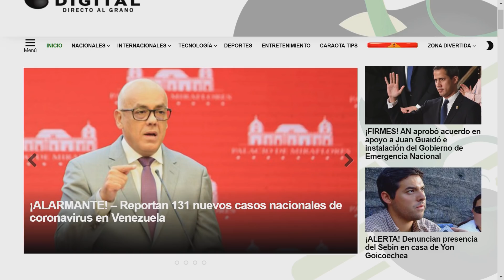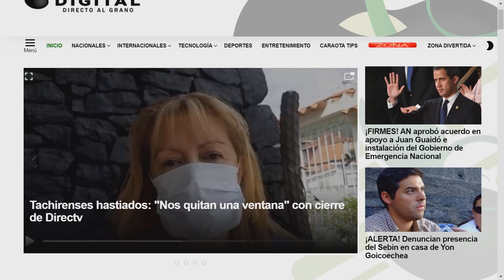La reapertura es necesaria pero con prudencia - La Mañana de EVTV - 05/20/20 S4